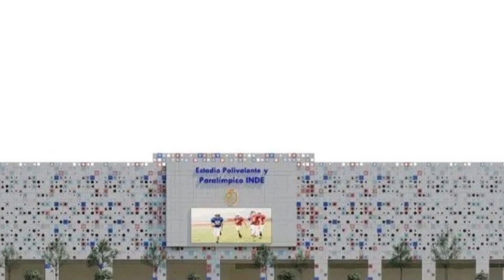INICIO DE CONSTRUCCIÓN NUEVO ESTADIO NUEVO LEÓN en Monterrey, México, Junio 2023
Se muestra en @vicraya2 en anuncio de inicio de construcción del nuevo estadio Polivalente y Paralímpico INDE Nuevo León, en el Parque Niños Héroes en Monterrey, México.